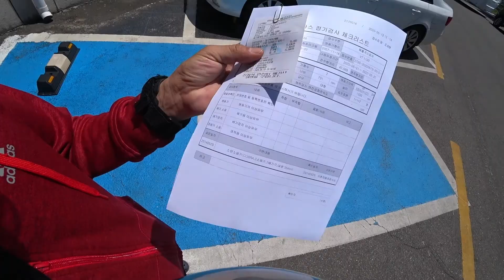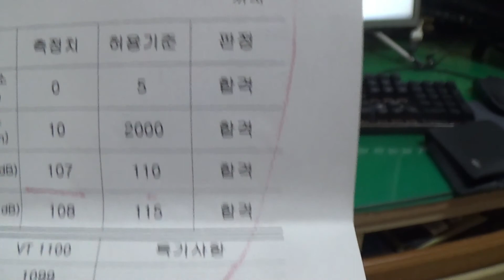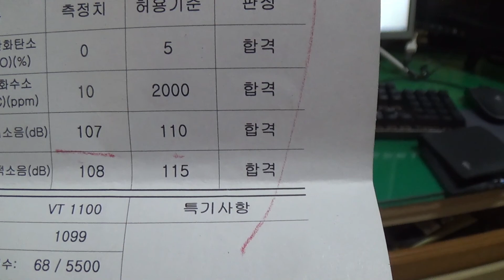이륜차 정기검사하러 자동차 검사소로